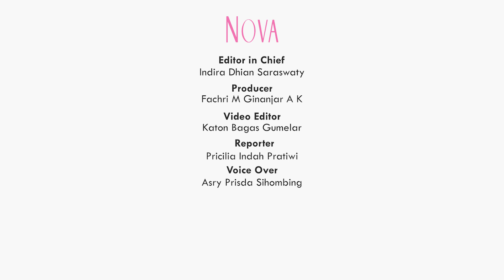Sifat Asli Suami Sandra Dewi, Harvey Moeis Terbongkar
Sandra Dewi dan Harvey Moeis pun sering dijadikan sebagai pasangan favorit oleh sebagian orang.
Namun di balik itu, sifat atau tabiat asli Harvey Moeis pun belum lama ini terbongkar.

EDITORIAL OFFICE

ADVERTISING